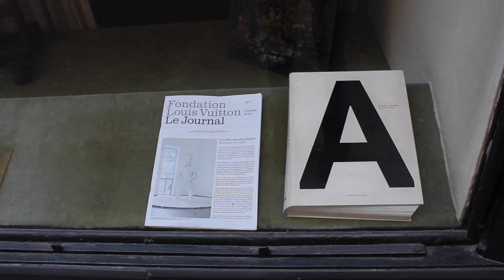genève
-last videos-

-more information-

· camera: canon 600d (kit lens)
· edited with: final cut pro x
· music: the kooks - see me now cover

Just because you fail once, it doesn't mean you're going to fail at everything. Keep trying, hold on, and always, always belive in yourself because if you don't, then who will? Keep your head high, keep your chin up, and most importantly, keep smiling because life is a beautiful thing and there's so much to smile about.
-Marilyn Monroe.